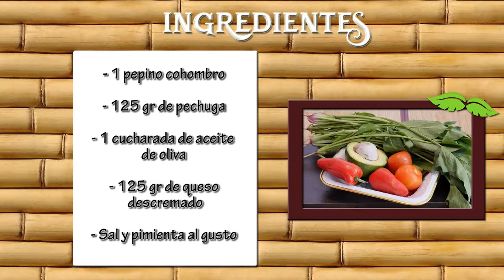Como Preparar Filete de Pechuga con Vegetales - CocinaTv por Juan Gonzalo Angel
Las pechugas de pollo son un platillo comodín, conviértelo en delirante con estas recetas:

Pechugas de pollo en salsa de crema
Este platillo te hará quedar como un experto en la cocina, lo mejor es que estará listo en 25 minutos.